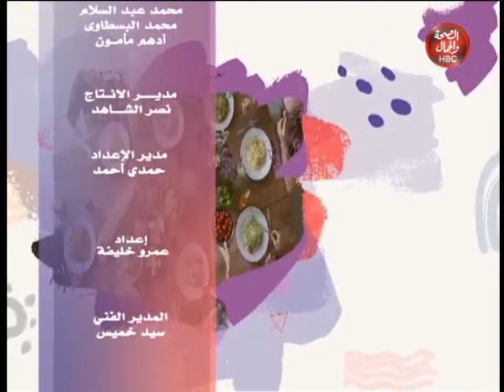بيقولوا I الحدود فى العلاقات الانسانية واضرارها 2020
بييقولوا I الحدود فى العلاقات الانسانية واضرارها 2020
ابعونا على القناة الرسمية  على اليوتيوب بالضغط على اللينك وفعل الجرس ليصلكم كل جديد :-
يوتيوب 👇👇👇👇👇👇👇👇

قناة_الصحة_والجمال# برامجنا